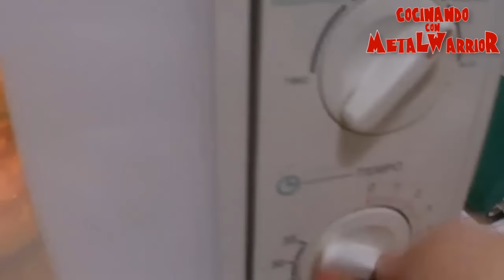Pizsorcho! Cocinando con MetaLWarrioR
Como va gente!
Les dejo este programa Fugaz corto y dinámico que grabe en la hora de almuerzo del laburo.
Y como yapa les dejo un final especial con el postre/merienda que prepare cuando volví de trabajar.

Y bue, que lo disfruten!!
hasta el proximo programa!!

MetaLWarrioR